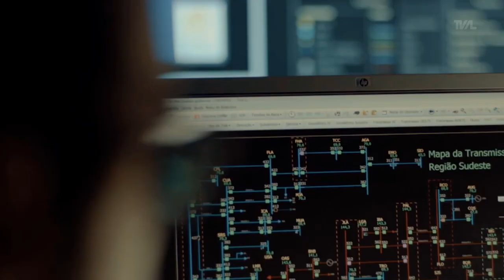Parlamento presta homenagem aos 68 anos da Celesc - 24/11/23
Os 68 anos da Celesc, as Centrais Elétricas de Santa Catarina, foram comemorados com uma sessão especial promovida pela Assembleia Legislativa. A empresa, que atua no segmento de distribuição de energia elétrica, atende 285 municípios, contabilizando mais de 3,5 milhões de unidades consumidoras.